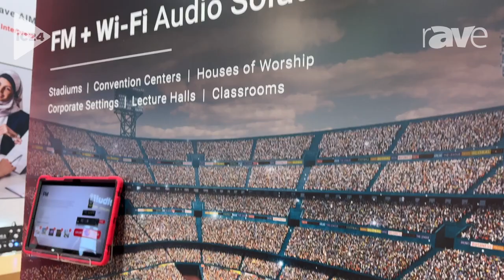FM+ Overview at InfoComm 2024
Tim Franke shares information on our FM+ system at InfoComm 2024.

Williams AV
10300 Valley View Road
Eden Prairie, MN 55344 USA